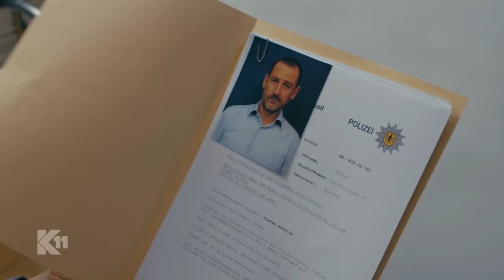"Jeder mit Jedem": Cliquen-Treffen gerät aus den Fugen!! | 1/2 | K11 - Die neuen Fälle | Sat.1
Beim jährlichen Treffen einer Jugend-Clique wird einer der Freunde tot aufgefunden. Michael Naseband und Tim Stammberger stoßen auf dunkle Geheimnisse aus der Vergangenheit.